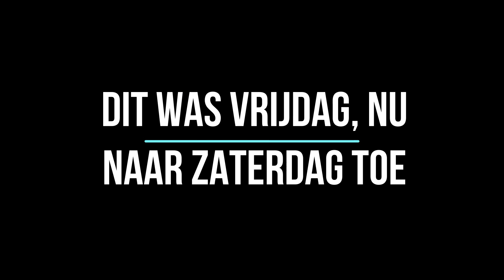Lang weekend Stuur verlagen vrijdag 10e